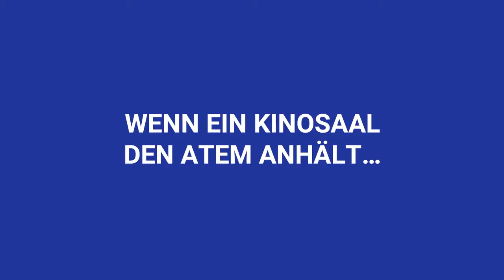Labello Deutschland - KISSMORE - TV Spot 2017